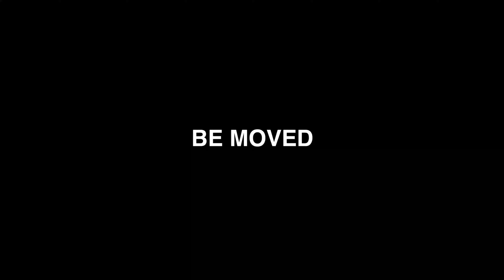【4K】NPC24H富山駅前パーキング 屋上立体駐車場